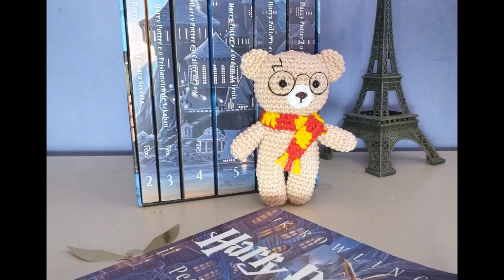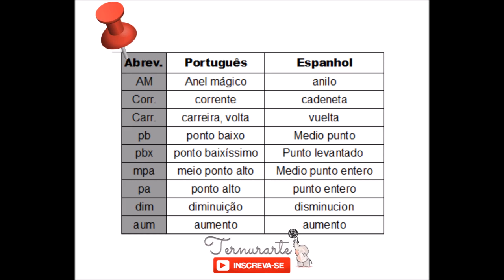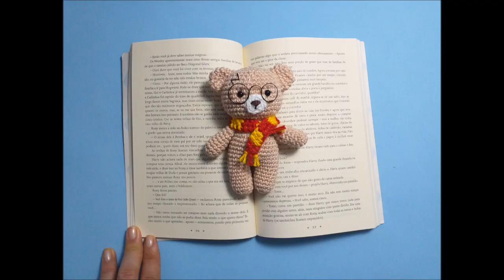Ursinho amigurumi Harry Potter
Nesse vídeo, o canal @TernurArte Amigurumi mostra o passo a passo do urso em crochê amigurumi. Ursinho Harry Potter. Se feito com a linha amigurumi o ursinho mede 13 cm. Nesse vídeo faremos o urso e o cachecol do Harry Potter.